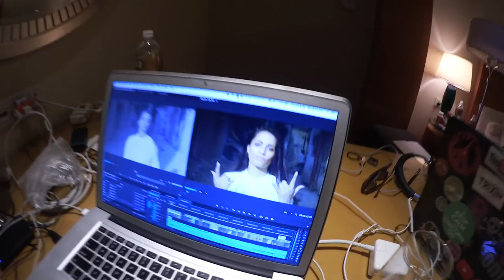The Time I Had A Pink Mustache (Day 476)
Today I drove around Mumbai looking for an outfit for a video shoot that left me very very dirty! I ended the day with dinner with some cool peeps. ALSO... pink mustache! Enjoy xo